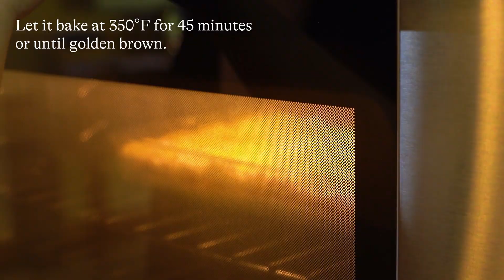Cheat Peach Cobbler Recipe: How to Make the Tiktok-Viral Dish using Boxed Cake Mix | Pepper.ph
Crunchy crumble topping + cake-like graham base + soft, sweet peaches = this easy, 5-ingredient cheat peach cobbler. 🍑 How to make this lazy/amateur/sweet-tooth-friendly dessert below! 🥧 (And yes, you can use whatever canned fruits you like!)

PS—Thanks Tiktok for bringing back this old trend! ✌🏼

Ingredients
20-24 graham crackers (enough to line the bottom of a 9x13 inch pan twice)
1 large can (840g) sliced peaches in syrup
1 300ml can condensed milk
1 box white or yellow cake mix
3/4 cup butter, sliced thinly

Method
In a 9x13 inch dish, line the bottom with two layers of graham crackers.
Pour over the canned sliced peaches with all of the syrup over the crackers.
Pour the can of condensed milk over the peaches.
Sprinkle the cake mix over everything as evenly as possible, then cover the cake mix in thin slices of butter.
Bake in the preheated oven until golden brown and bubbling, about 45 minutes.
Remove from oven and let cool slightly before serving.

How to Make Cheat Peach Cobbler

00:00 Cheat Peach Cobbler
00:05 Preparing the Base
00:08 Adding the Condensed Milk and Canned Peaches
00:15 Sprinkling the Cake Mix
00:19 Placing the Butter
00:24 Baking
00:30 Serving

Pepper is a creative content platform and production house based in Manila. We aim to be the number one cooking resource for modern, creative folks who live in the Philippines by producing content made for Filipino tastes. We keep our culture and way of life at the forefront of our thinking process.